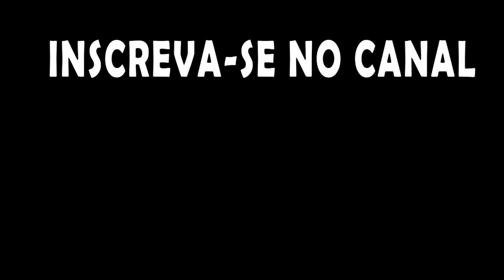Quebrando mitos do Oxygen not Included - Atmosfera estéril acaba estragando a comida também?